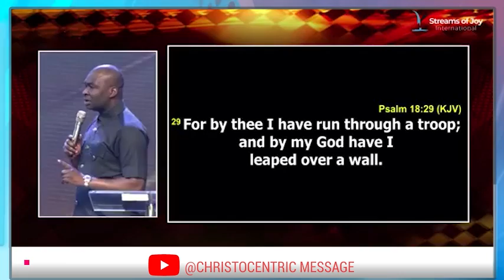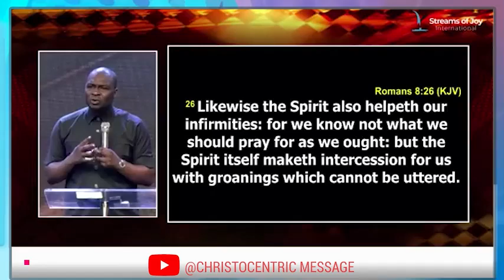THIS HOW TO GIVE GOD YOUR WEAKNESS AND ACCEPT HIS STRENGTH - Apostle Joshua Selman